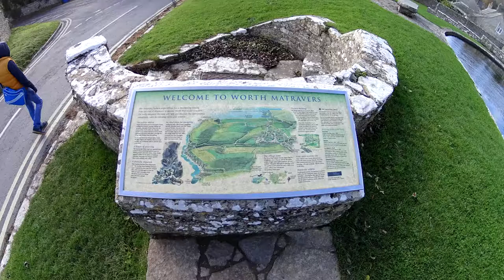Square And Compass Pub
They claim is the best pub in the world! I found about this pub when I was in Swanage, so I deffinately went to have a look and I like it!